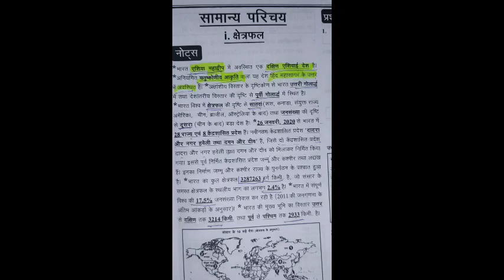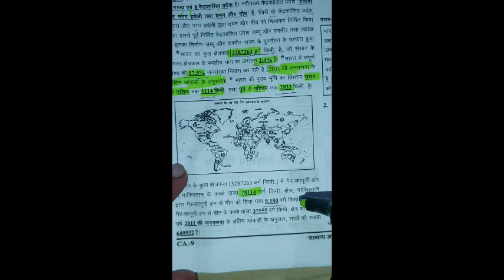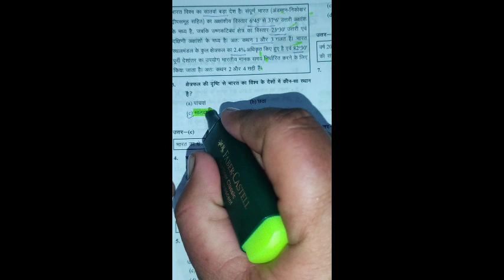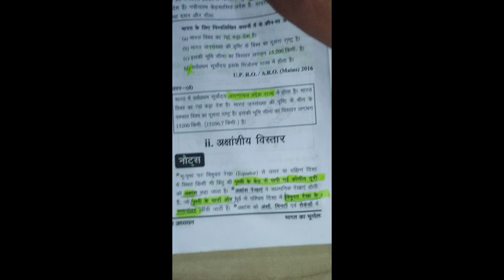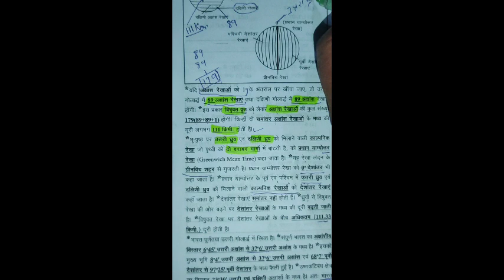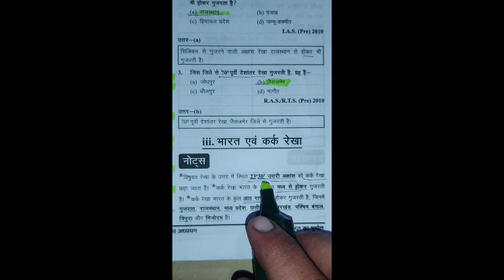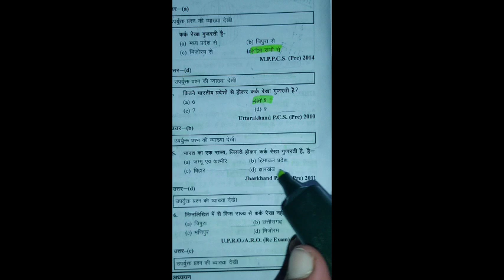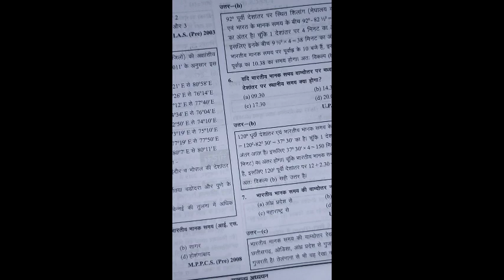UPPCS RO/ARO Other States Competition Exams Indian Geography Important Facts